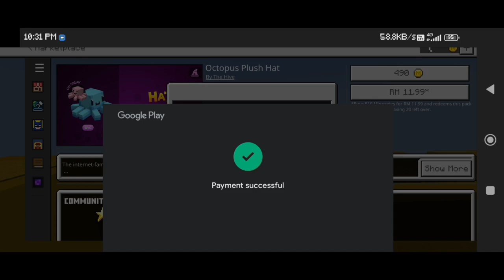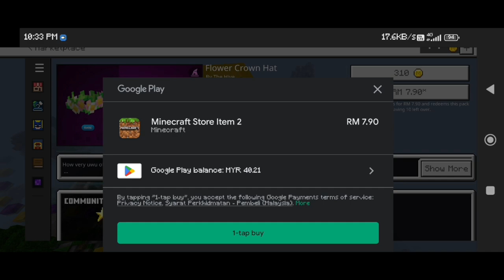I buy a flying car 🚗